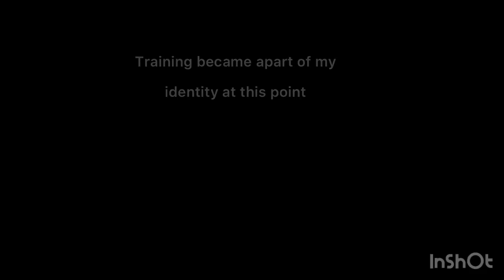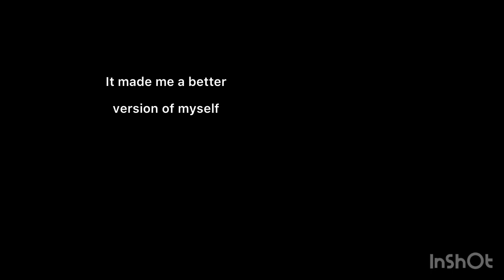Tony Jarecki... MY 3 year transformation (15-18)